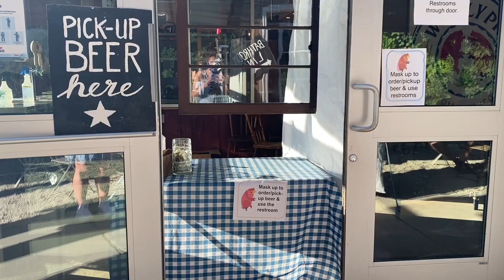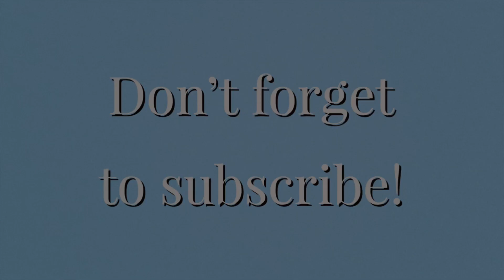Weekend in my life: ohio wineries and lodging, girls trip, glamping lol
HEY! IM BACK! Lol. I hope y’all enjoy todays vlog where I bring you along to visit some ohio wineries, stay at some lodging, have a girls trip, and what I’d basically consider to be glamping lol.